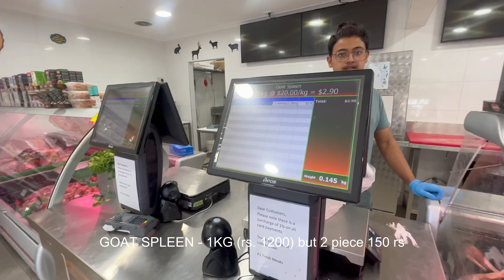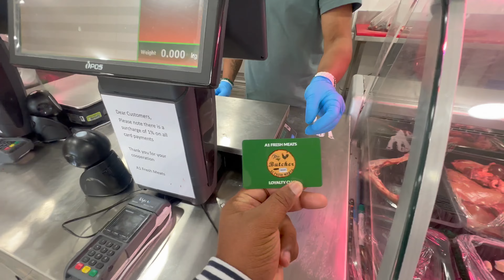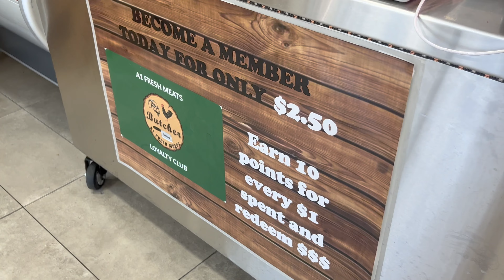ஆஸ்திரேலியாவில் இறைச்சி வியாபாரத்தில் கலக்கும் தமிழர் | MUST VISIT BUTCHER SHOP | GOAT SPLEEN CURRY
I'm a Creative Entrepreneur, Traveler, vlogger and food reviewer.
Educating and learn new business skill and Motivating Creative People and Standing Up for the Future of Creativity. This community is about empowering and educating creatives to take control of their lives and their careers.

Our channel is about covering new ideas & business and explore new foods and lifestyle of Karthikeyan. We cover lots of cool stuff such as Singapore Apple Store, Food review and Entrepreneur ideas.

Facebook: Will update soon ...
Instagram: Will update soon ...
Spotify: Will update soon ...